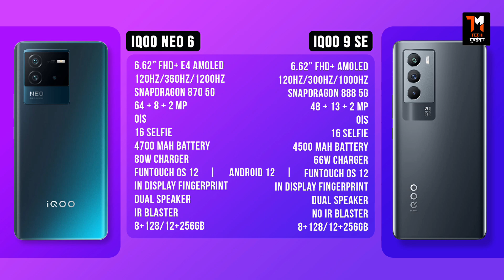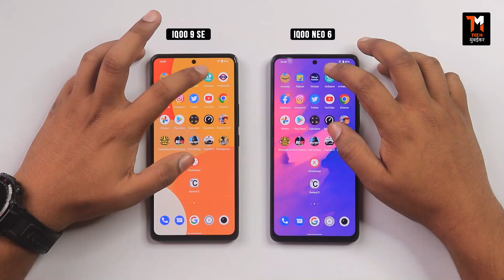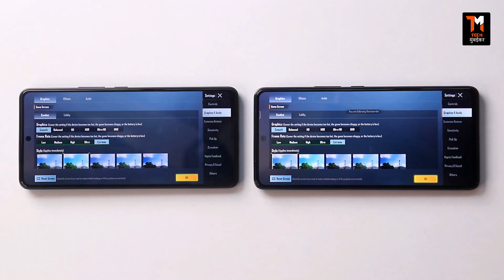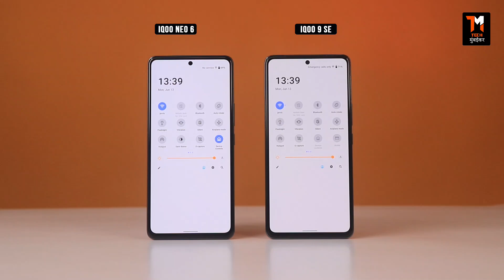iQOO Neo 6 vs iQOO 9 SE ⚡ FULL COMPARISON | SD 870 vs SD 888 | Camera, Gaming, Display, Battery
Hey Guys, My self Sonu Prajapati and in this video i am going to doing Full Detailed Comparison between iQOO Neo 6 vs iQOO 9 SE. Right from Camera, Gaming, Performance, Display, Battery and Everything which you need to know if you are confused between iQOO Neo 6 vs iQOO 9 SE.

M Y E Q U I P M E N T S